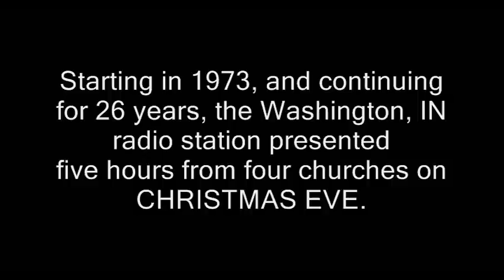BETHANY CHRISTIAN CHURCH, Christmas, 1993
BEFORE PLAYING THIS, NOTE: I have been informed by Youtube that some of the Christmas songs in the pageant are copyrighted. Untill a dispute is resolved, Youtube may silence some of the audio in this broadcast.
DENNIS DAILY reaches into the archives for an hour-long broadcast heard on Christmas Eve, 1993, on local radio in Washington, Indiana, from BETHANY CHRISTIAN CHURCH. It's an hour of memories.